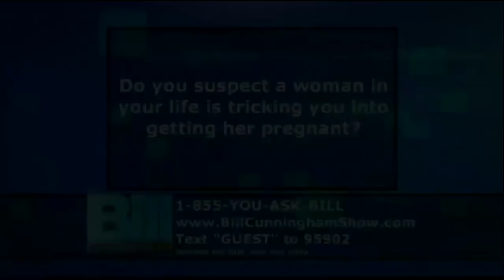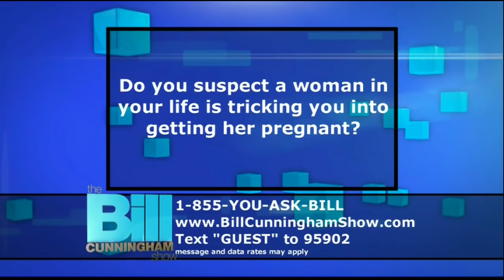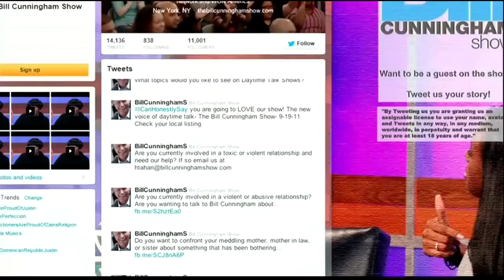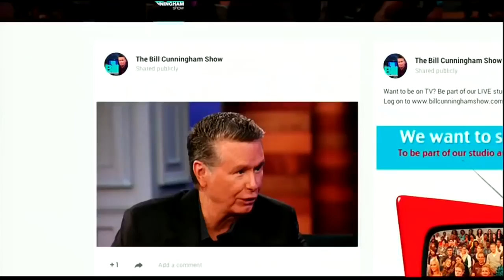The Bill Cunningham Show NOT MY BABY!